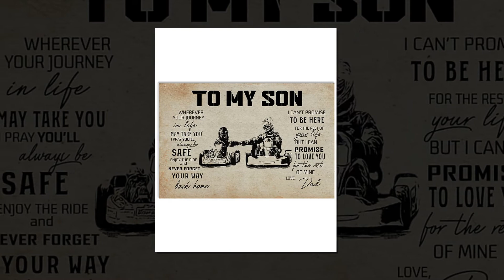Poster Kart racing dad to my son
thanks!